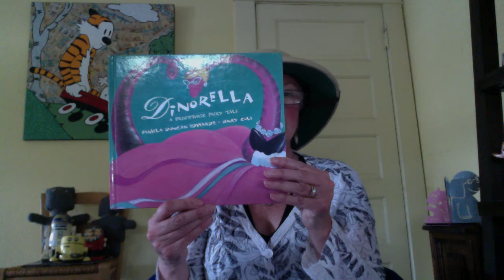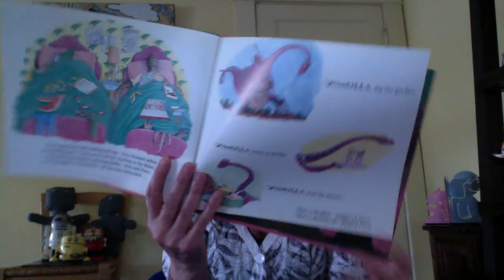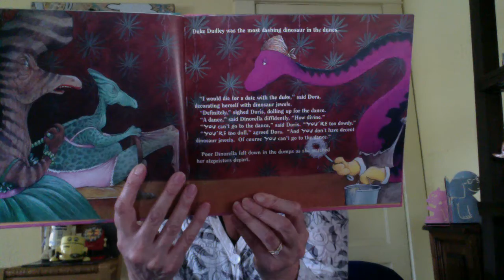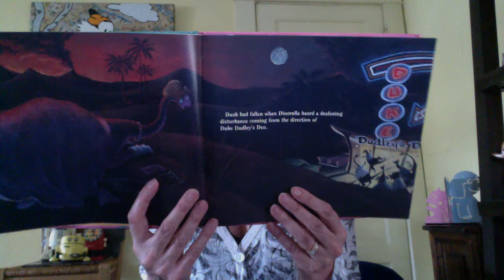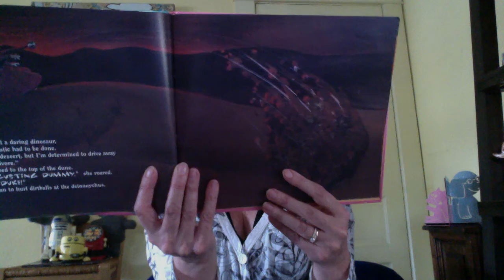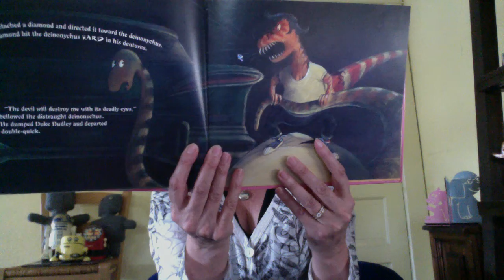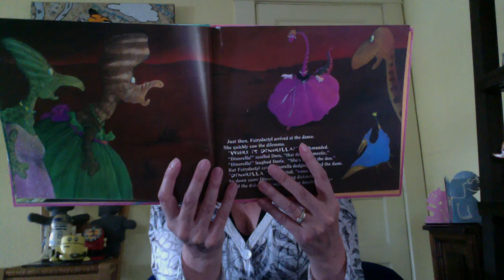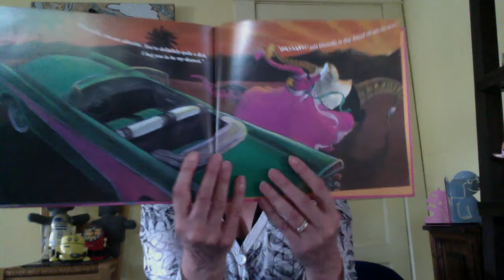Dinorella by Pamela Duncan Edwards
READ ALOUD - Pre-school to all ages
Dinorella A Prehistoric Fairy Tale
By Pamela Duncan Edwards, illustrated by Henry Cole